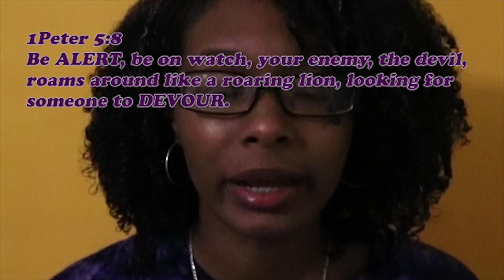I want to fight my neighbor STORYTIME| God & Conflict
What God did when the test of confrontation rose up in my life.

Age: 23